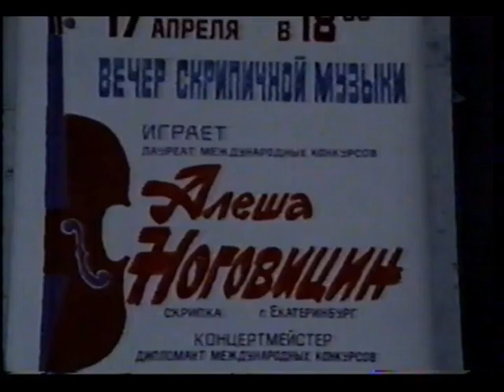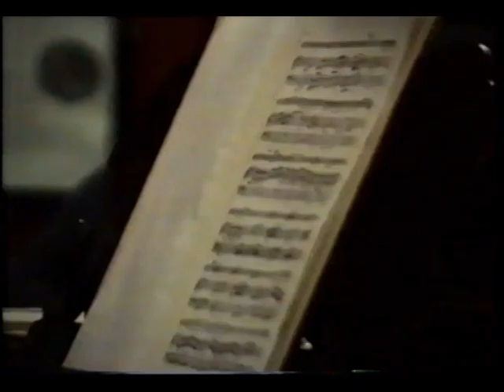Юные таланты Играет Алёша Ноговицин 17 апреля 1993 г.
Культурная программа "Спасённые сокровища"
"Юные таланты". Играет Алёша Ноговицин